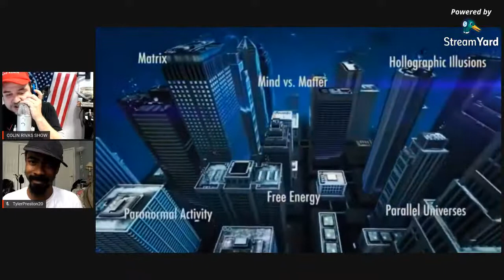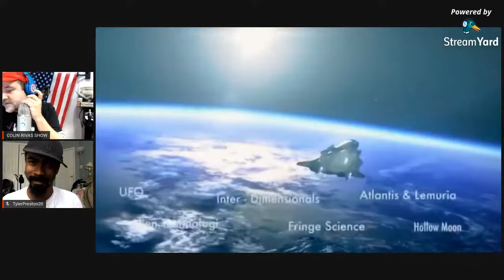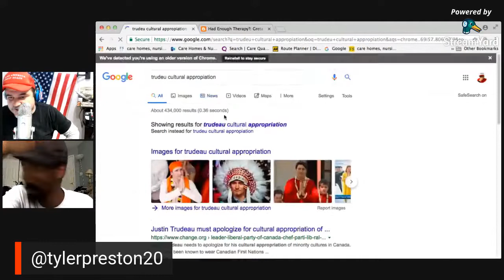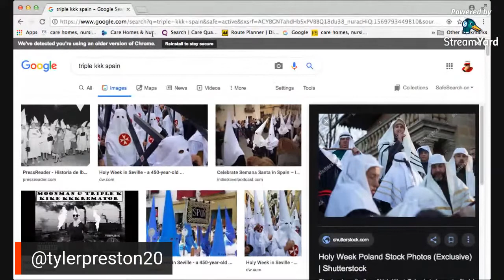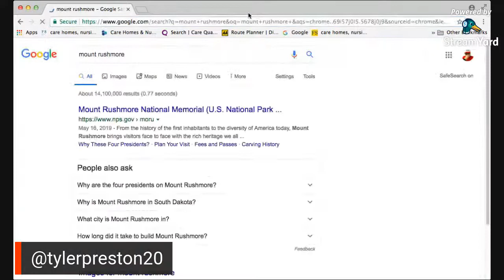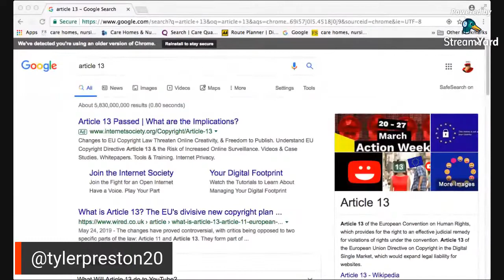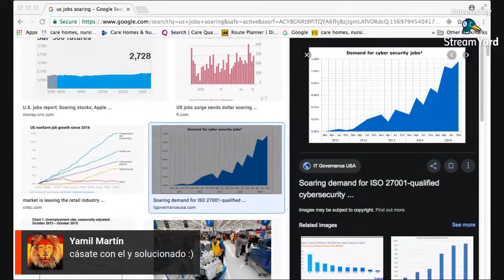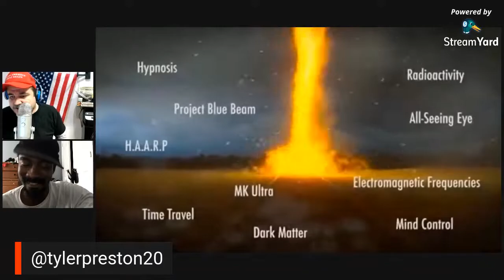Colin Rivas Interviews TylerPreston20